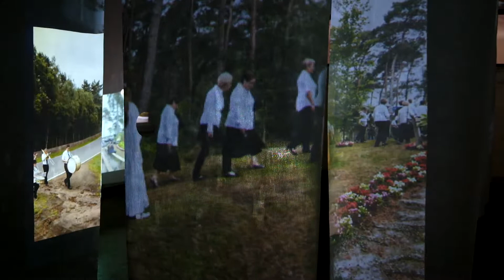fernand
“Fernand, Eddy, Harry, ...” is een gezamenlijk onderzoek en projectenreeks van
Kristof Vrancken en Patrick Ceyssens. Het is een zoektocht naar nieuwe raakvlak-
ken, transformaties en tussenruimtes in Limburgse tradities die stilaan verdwijnen,
door zowel nieuwe als oude beelden, geluiden, impressies, herinneringen als
een constructie van tekens, wisselwerkingen tussen betekenislagen en mentale verbindingen experimenteel samen te brengen.

Fernand ( vertaling frans )= reiziger.

Aanleiding: In 1317 gebeurde in Viversel (Heusden-Zolder) het mirakel van de bloe-
dende hostie. Volgens de overlevering werd de kapelheer bij een stervende gero-
epen in het gehucht ‘Den Dickel’. Daar aangekomen zette hij de hostiedoos op een
tafel en ging in de kamer van de zieke de biecht afnemen. Toen hij achteraf de zieke
de communie wilde geven, merkte hij dat de hostie door iemand was aangeraakt
en bloedde. Daarom vertrok hij in allerijl met de bloedende hostie naar de abdij van
Herckenrode. Even buiten het dorp knielde een kudde schapen voor dit wonder. Dit
gebeurde op de Sacramentsberg. Om dit mirakel te gedenken, liet de familie Palm-
ers daar in 1854 een kapel bouwen. Rondom de Sacramentsberg met de kapel werd
later het circuit van Zolder aangelegd.

De bebloede hostie wordt nog altijd bewaard in de Quintinuskathedraal in Hasselt.
Bijna 700 jaar later, vertrekt nog jaarlijks de Sacramentsprocessie op 15 augustus
om 9.30 uur aan de Sint-Quirinuskerk in de Kerkstraat 32 in Viversel, naar de Sac-
ramentskapel om dit mirakel te gedenken. De processie wordt voorafgegaan door
enkele ruiters van manege Paddock Terlaemen en de Koninklijke Harmonie. Eigen
Volk Viversel. De deelnemers aan de processie beelden verschillende taferelen uit.

Ook wordt het beeld van Onze-Lieve-Vrouw op een praalwagen meegenomen. In
deze processie wordt het Heilig Sacrament in een monstrans meegedragen door
de priester. Talrijke inwoners van Viversel en van omringende gemeenten sluiten de
processie af. Na een halte aan het rustaltaar waar het Tantum Ergo wordt gezongen,
gaat het verder richting Sacramentskapel. Onder aan de berg wordt er naar aloude
traditie een groot zandtapijt gelegd in de vorm van een kelk. Enkel de priester met
de monstrans betreedt dit zandtapijt. Om 10.30 uur volgt de openluchtmis die opge-
luisterd wordt door het koor van Viversel, versterkt met koorleden van Bolderberg en
Zolder. Na de viering stapt de processie terug naar de kerk waar ze na de zegen met
het Allerheiligste ontbonden wordt.

Praktisch:

De installatie bestaat uit meerdere ronddraaiende projectoren die op grote vlakken
ouwel (Primus Wafer Paper) projecteren. Doordat de opnames en de rondraaiende
beweging een andere snelheid hebben zal het beeld nooit hetzelfde zijn.

Ook het feit dat dit geheel nooit in één keer kan gevat worden, het bewustzijn dat je
nooit het hele beeld kan bekijken. Dat je bij het aandachtig bekijken van wat je wordt
aangereikt, je weet dat er je iets ontgaat. Dit verschuift rechtstreeks naar die actoren
zelf; je beperkte blik, je beperkt geheugen,... Het beeld is zelfs eetbaar!

Fernand #1 vertoond tijdens de expo Celibataire Divas, naar aanleiding van de Virga Jesse Feesten te Hasselt.​